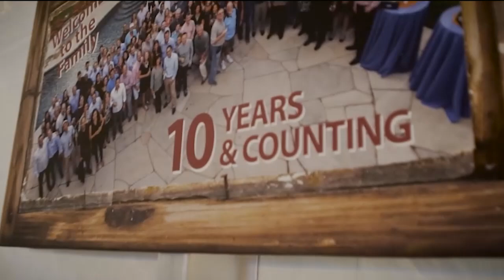10 Years and Counting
Nearly 300 of our employees have been at Bridgewater for a decade or longer and every year we honor all those who are reaching their 10-year milestone. We recently welcomed 53 new members into this special group in a virtual celebration, toasting all of them for their contributions to the firm and to our community. Watch highlights from the event and reflections from employees about what ten years has meant to them.